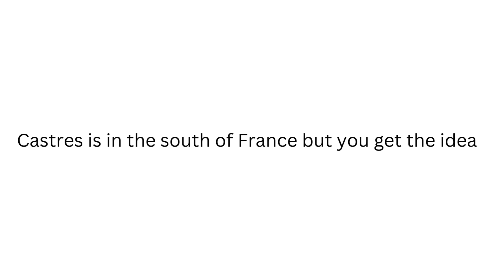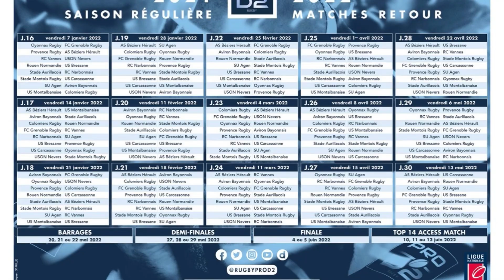Why is Castres so successful in top 14?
Have you ever heard of the Castres Olympiques?? Guess now you will😉 PS: Im not a C.O fan 😬